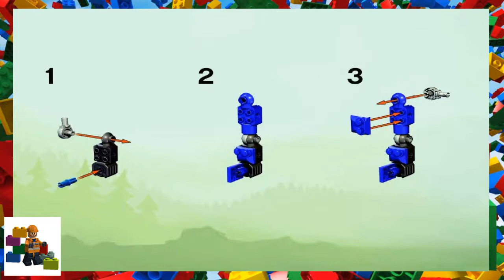LEGO instructions - Castle - Knights Kingdom - 8791 - Sir Danju